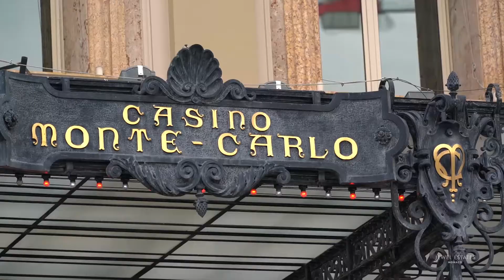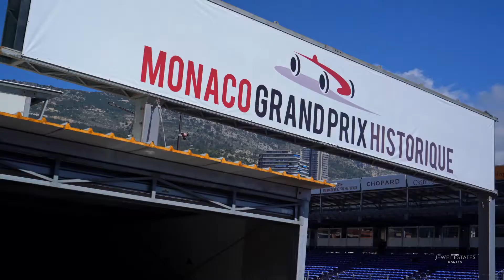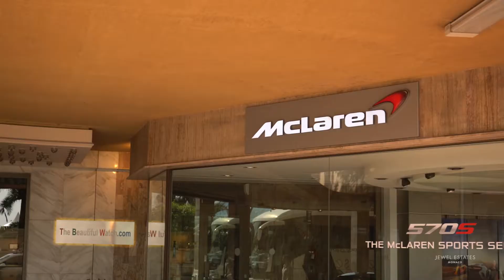7 Districts of Monaco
The different districts that make up the magical principality of Monaco each have something unique about them, depending upon your particular needs, which make it the perfect place for you to live. At Jewel Estates we offer newly refurbished apartments, all refitted to the highest standard in order to provide you with your dream home in Monaco, the world’s most exclusive and desirable residential location.